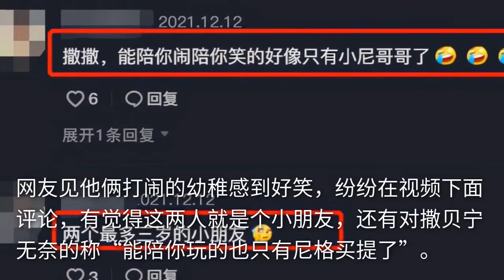撒贝宁尼格买提雪地打闹！一脚踹屁股太搞笑，抱头用膝盖顶其肚子